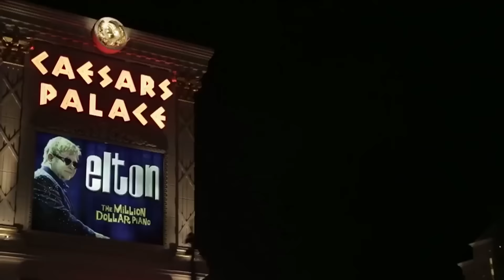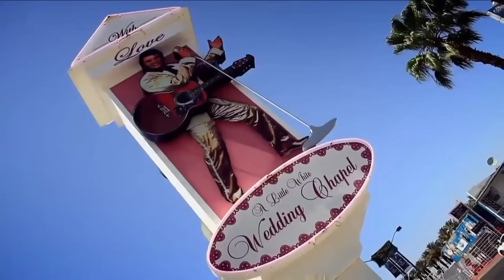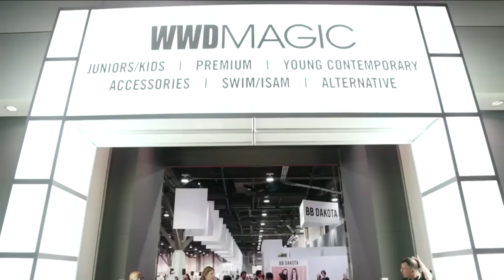PGM Tudo Posso 06 07 16 BLOCO 2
O Programa Tudo Posso de hoje falou sobre longevidade saudável e doenças com causas inflamatórias, com o Dr. Claudio Mutti.

Também mostramos as dicas de férias da repórter Meiri Borges.